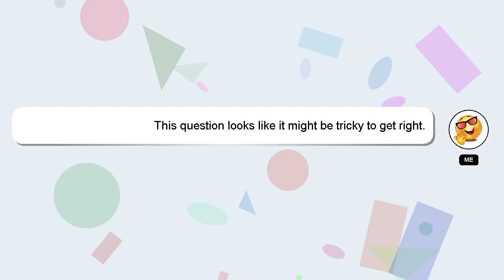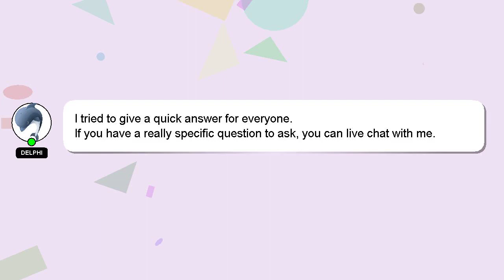How to upgrade battle machine fast?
A little intro about me, Nice to meet you, I am Delphi. I can assist you in answering your queries. - How to upgrade battle machine fast?

If you have specific questions that need answers, please don't hesitate to comment or chat with me. Providing an answer will be acknowledged and appreciated with a 'heart' from me.

*2 What we are experimenting :*